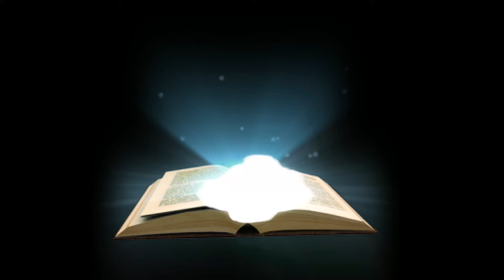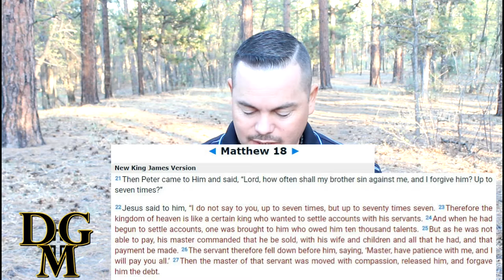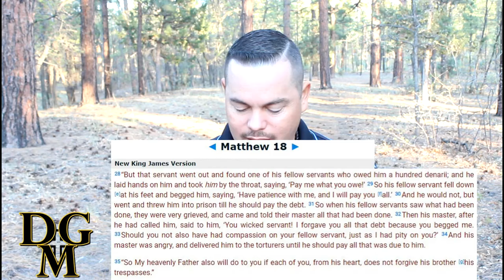The Parable of the Unforgiving Servant| Pastor David Gomez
Parable of the Unforgiving Servant (Matthew 18:21-35) Jesus Talks about forgiveness. Parables with Jesus Series (Episode 14) with Pastor David Gomez aka D#1G. Watch Every Sunday at 10:30am visit: